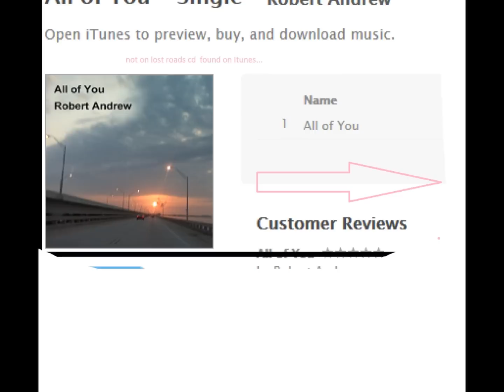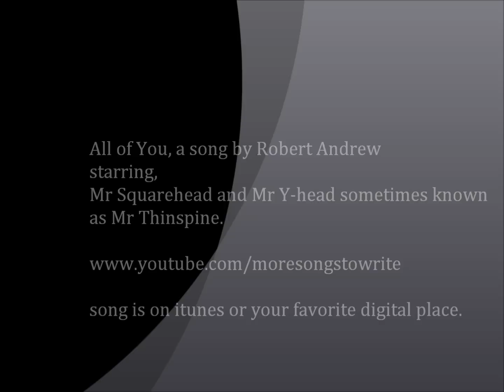All of You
lyrics below;
song of honesty about love an heart break and uncertainty

Characters portrayed in this video are actors, Mr Squarehead and Mr Y-head (aka Mr Thinspine) do get along in real life. more robert andrew videos at

She loves me, that's for sure, she makes me happy in her little world
I ponder, some questions at night, is she the one, is she right You have given me all of you. While I have been so untrue. Why Do You Love Me ?

Day light, I see your smile, Walking along, We laugh for awhile
Looking around with a wandering eye, Why do I want, I wonder why You have given me all of you. While I have been so untrue. Why Do You Love Me ? You give me your world I don't understand it You give me your love I take it for Granted On a summers day I could love this way, On a summers day I could love this way

Fllowers, I'll bring them to you and I will try to be true
Sunshine you brighten my life, take my hand, be my wife You have given me all of you. While I have been so untrue. You have given me all of you. While I have been so untrue. Why do you Love Me

On a summers day I could love this way, On a summers day I could love this way
(LOOK OUT MY LOVE), On a summers day I could love this way